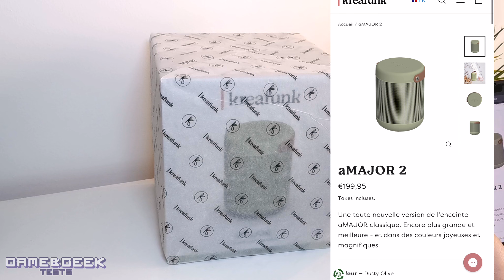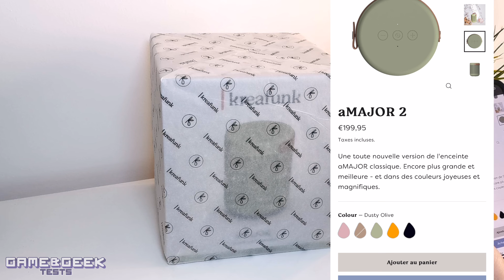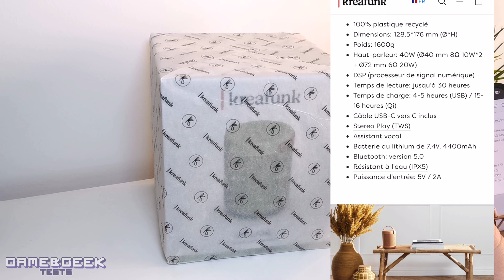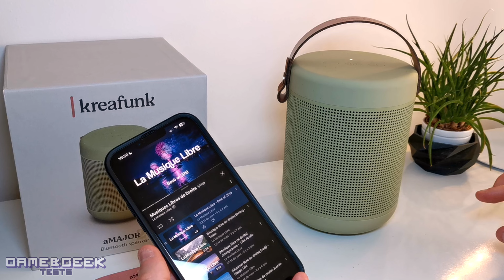KREAFUNK aMAJOR 2 : 40W de Puissance et un Design Époustouflant pour votre intérieur ! 🎵🔊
Lien Amazon Boutique KREAFUNK

♥️ Si tu veux soutenir la chaîne, n'hésites pas à soutenir la chaîne sur ma page Tipeee pour que je puisse continuer à vous proposer toujours plus de découverte et de tests produits

► Ma boutique Amazon